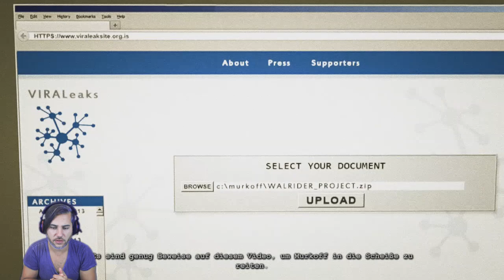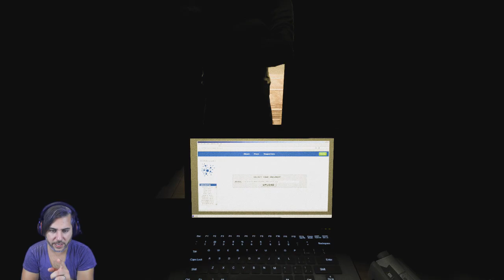OUTLAST Whistleblower #07 ★ Kurtulacaz mı yoksa Gelin olarak Gerdeğe mi ? ★ [+18] PS4 [SERİ FINALİ]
Konnichiwa minasan watashi wa PRINCE-VEJITA desuuuu :)

Outlast Whistleblower | Playstation 4 | Survival Horror / Korku Oyunu | Türkçe / Turkish | Canlı oynayış / Live Gameplay | Jumpscare | Facecam

Umarım bu videomu beğenirsiniz, beğendiyseniz ltf beğeni / Like sembolüne basınız arkadaşlar.

PRINCE-VEJITA

[Pro Evolution Soccer 2017 & FIFA 17 Sipariş et]

► PES 2017 FC Barcelona Edition (PS4)

► FIFA 17 Deluxe Edition inkl. Steelbook (PS4)

★ Kullandığım oyun Monitörü: ★

BENQ RL2455HM Gaming Monitor (LED 24-inch)
◈ AMAZON DE (Almanya)

★ Oyun kaydetme cihazı  ★

► Amazon DE (Almanya) Link:
◈ Elgato Game Capture HD60
◈ Hauppauge HD PVR 2 Gaming Edition
◈ HDMI 1x2 Splitter

► AMAZON UK (Ingiltere) Link:
◈ ELGATO HD 60
◈ Hauppauge HDPVR 2 Gaming Edition Plus
◈ HDMI 1x2 Splitter

Playstation 4 | XboxOne | PS3 | Xbox360 | Nintendo WII U | PC

► Canon LEGRIA mini X (VLOG CAM)